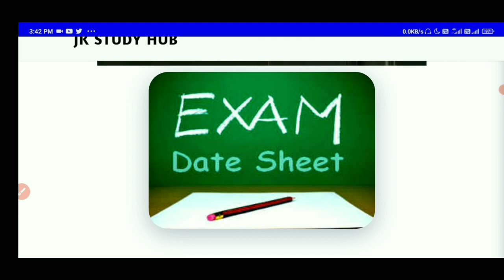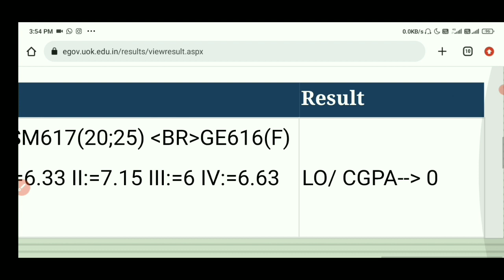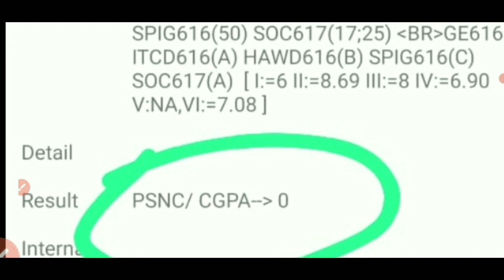Kashmir University Result Errors / JKBOSE 10th / 1th / 12th Datesheet Update